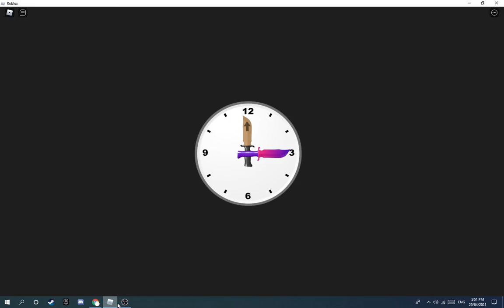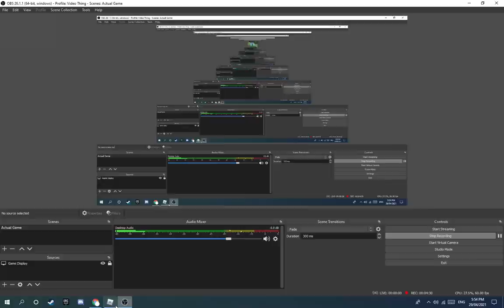Metaverse Champions: Seconds Till Death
Objective: Win 5 games to claim the chest.